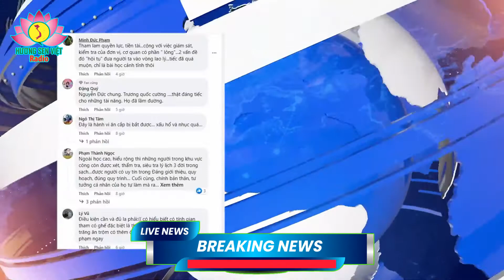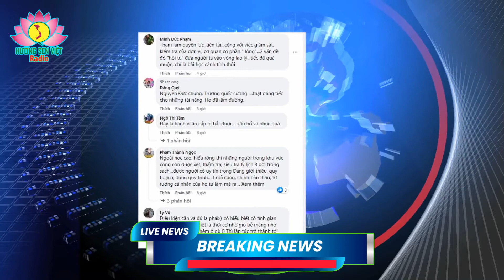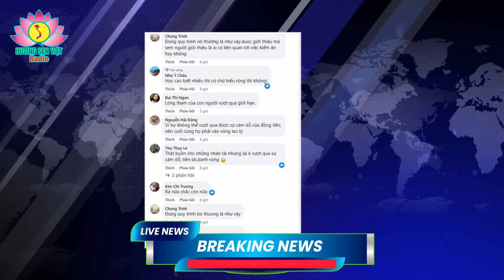Người tài phạm pháp và 'kháng thể' không tham nhũng, tiêu cực